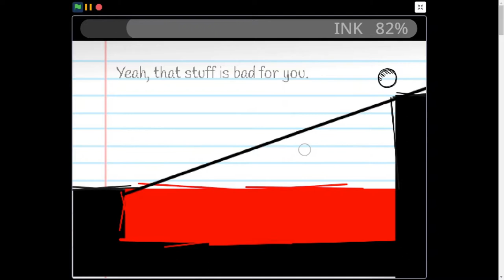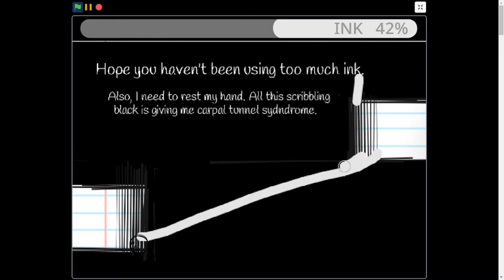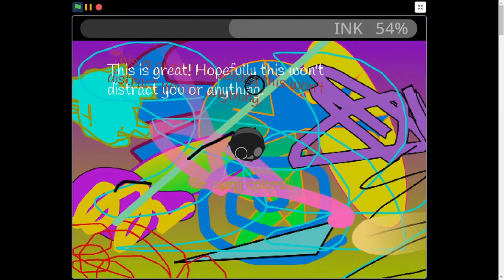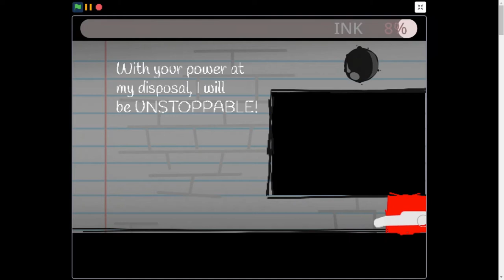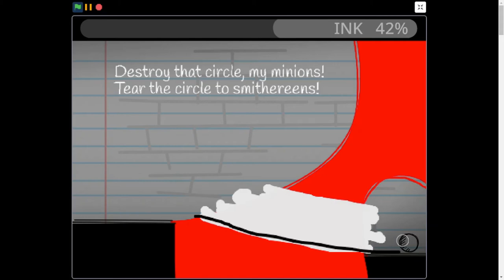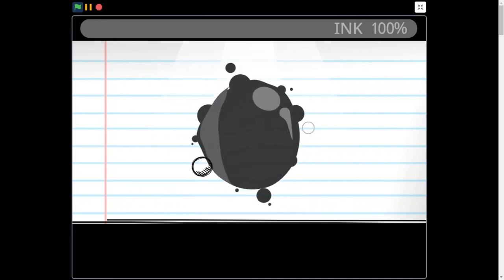(Scratch) Draw: The Platformer speedrun any% only restarts in 9:05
nice